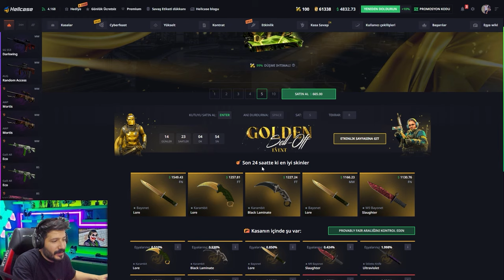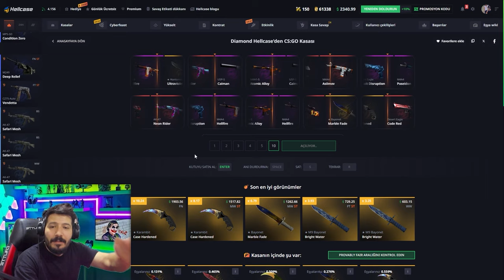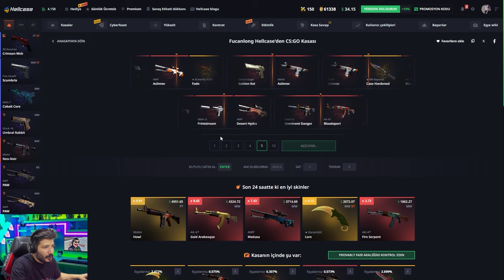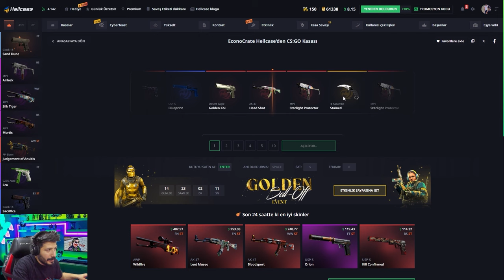KATLATAN TAKTİKLERLE 3000 DOLAR KATLADIK Hellcase Promo Code